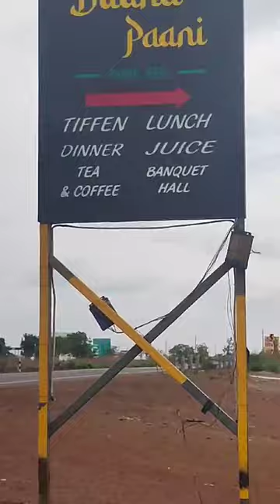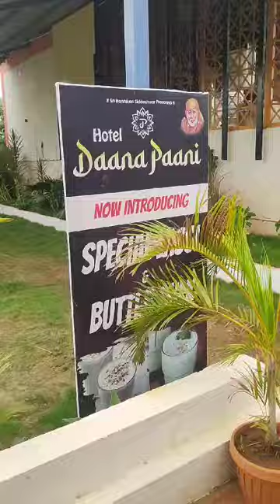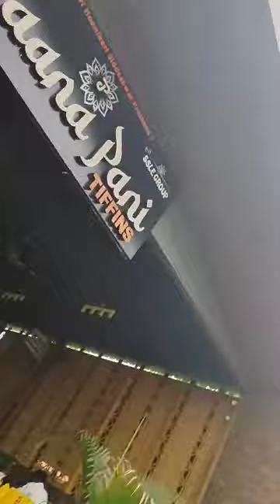(14.06.2024) | Vegetarian restaurant in Bidar, Karnataka | Hotel Daana Pani